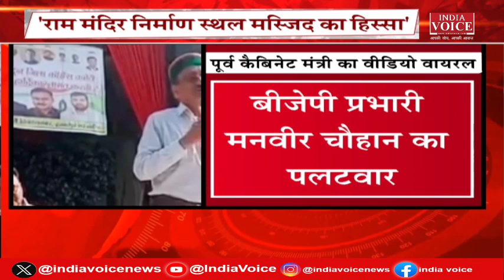Uttarakhand : देखिए देवभूमि समाचार IndiaVoice पर Juhi Singh के साथ। Uttarakhand News